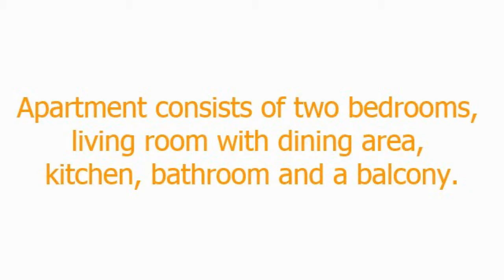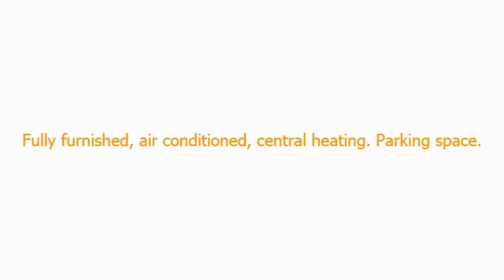Nekretnine Malinska | Wohnung am Meer Kroatien | Krk nepremičnine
Apartman za prodaju u Malinskoj na otoku Krku prvi red do mora
Apartment for sale in Malinska on Krk Island seafront
Wohnung zu verkaufen auf der Insel Krk Malinska direkt am Meer
Apartma za prodajo v Malinska otok Krk prvi red do morja
Appartamento in vendita a Malinska sull'isola di Krk lungomare